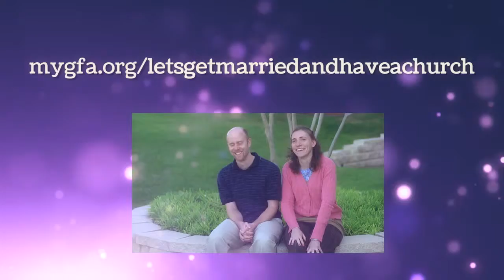A Church for Andy and Sharon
Andy and Sharon decided to do something a little different for their wedding... Instead of a gift registry, they asked their friends and family to take the money they would have used for presents and give it to their myGFA campaign. Their campaign was to raise enough money to build a church building in South Asia.

Whether it's for your wedding, your next birthday, or if you simply want to see Asia reached with Jesus' love, you can start your own campaign. From church buildings to clean water and bibles, your campaign can have an impact men and women in Asia for eternity.